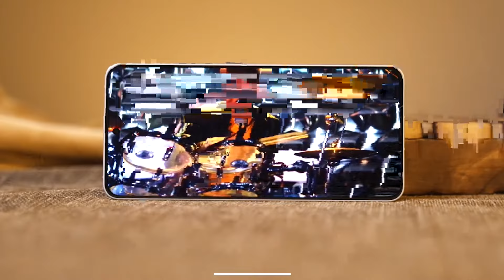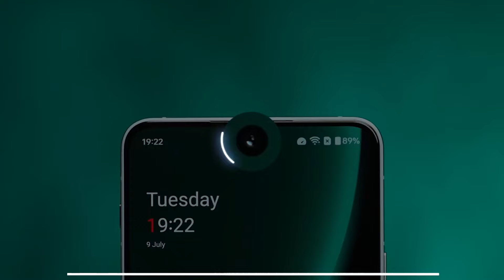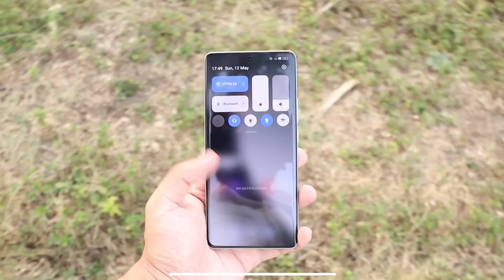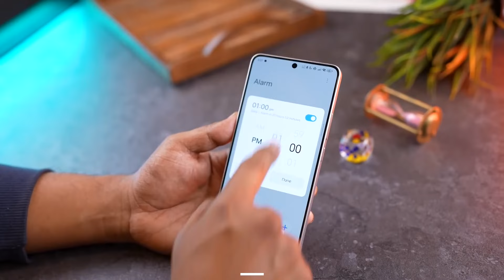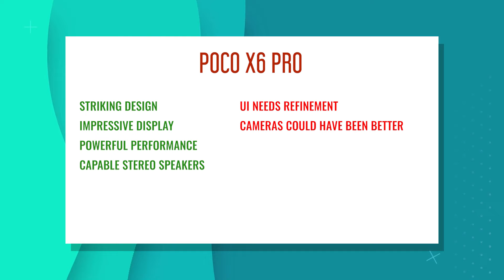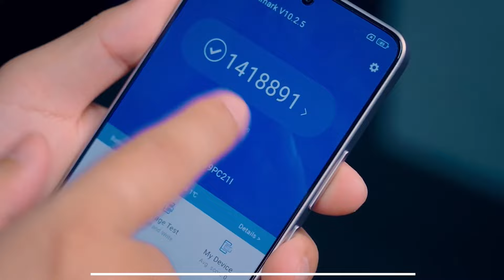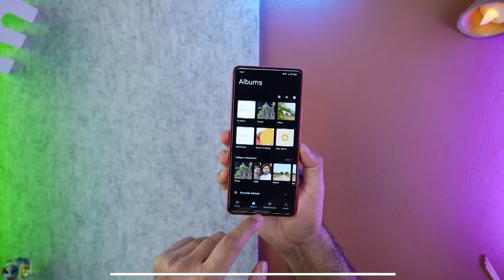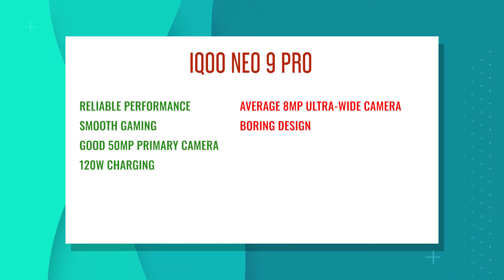20GB+512GB | Best Gaming Phone Under 30000 90 FPS BGMI FreeFire COD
Time stamp -
00:30 Best 90 FPS Gaming Phones 30000
02:00 Best Oneplus phone for gaming
02:59 Best Realme Phone for Gaming
04:20 Best Poco Gaming
05:34 best Poco f6 for gaming
07:15 Best 90 FPS gaming IQOO phone
07:24 Best 90 FPS Gaming Phones under 30000

[About ZAPKA TECH : ZAPKA TEC  Is A YouTube Channel, Where You Will Find Gadget & Smartphone Releted Videos Everyday In Hindi, New Video Is Posted Everyday.]